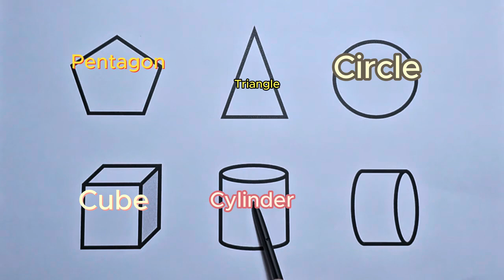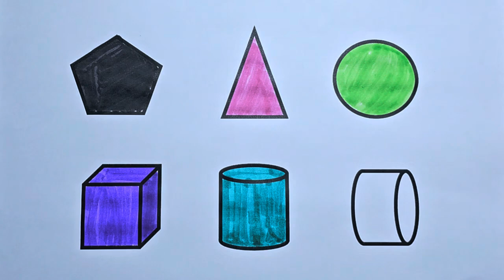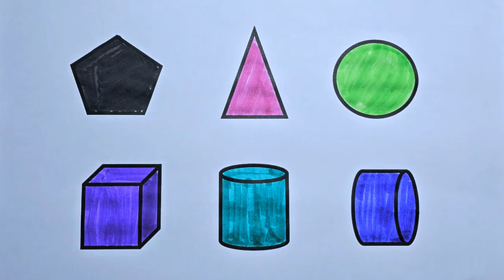Preschool Learning Videos Let's Learn Geometric Shapes | Educational Videos for Kids